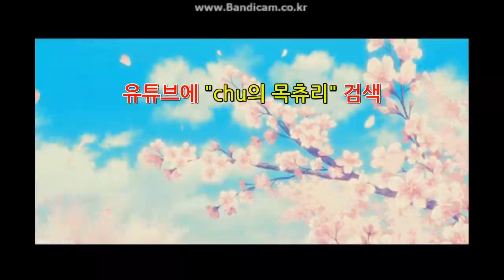목츄리의 병맛+귀요미 라인매드무비ㅋㅋ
귀여우면서도 너무 잘하네.. 라는 목츄리의 생각